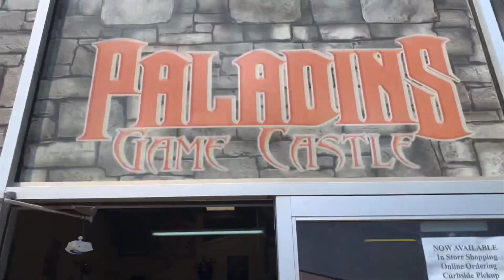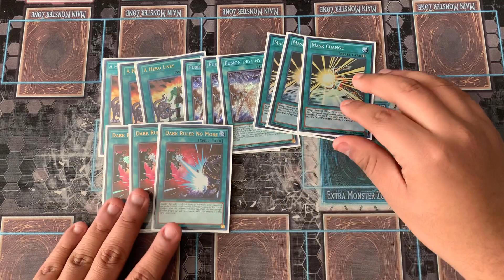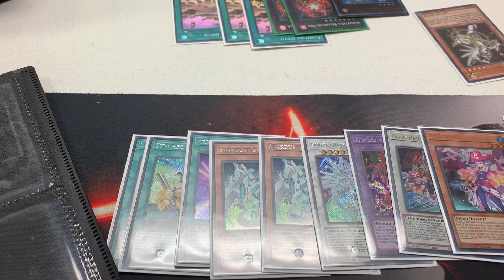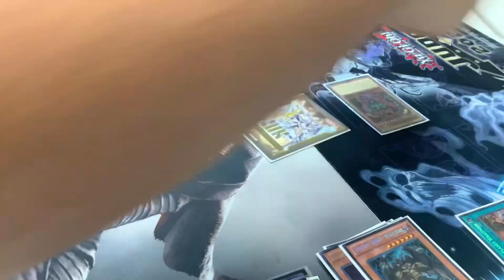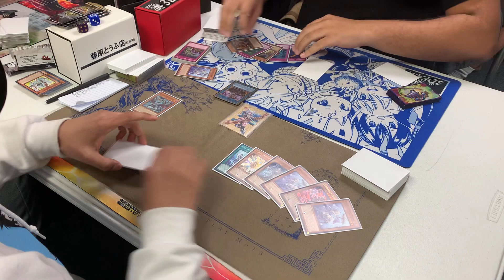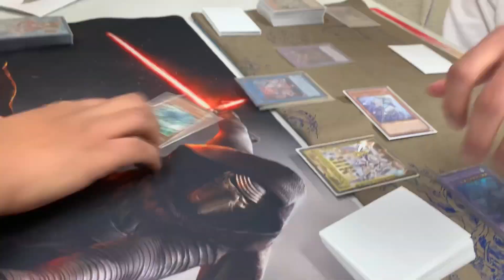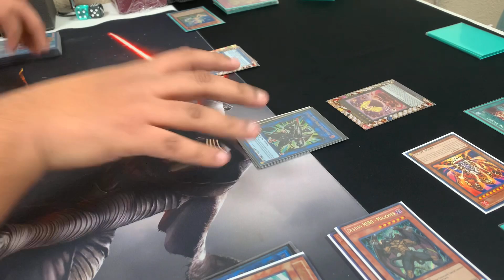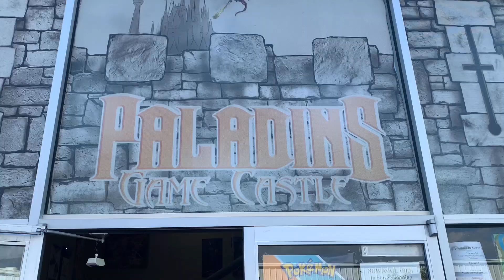Tears Everywhere (YCS Very Important Player Qualifier) | YuGiOh Vlog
It’s a YCS Very Important Player Qualifier and the last week I expect to see Tearlament.

If you guys would like to support me and the channel consider checking out my other Instagram page where I usually sell singles, Field Centers, and have occasional raffles. Appreciate your support!

Katzuki Takahashi/TV Tokyo/Marvelous Inc/Gallop/4K Media Inc.